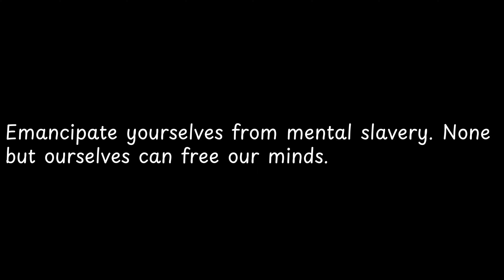Emancipate yourselves from mental slavery... — Bob Marley Quotes